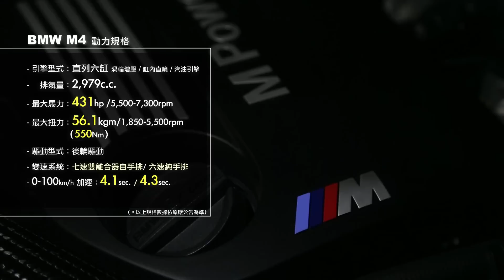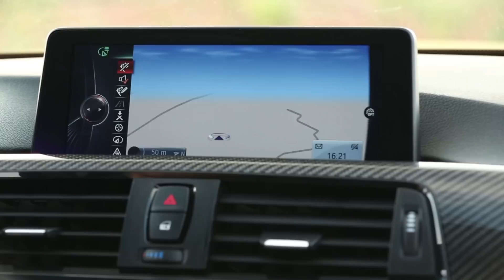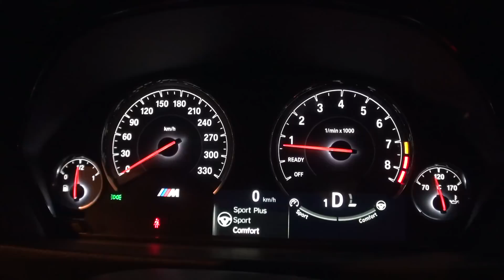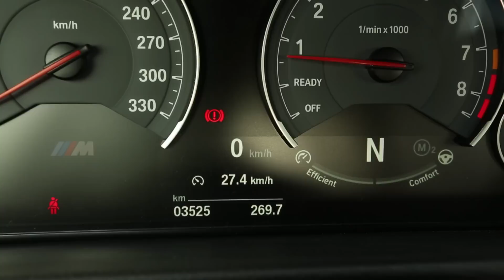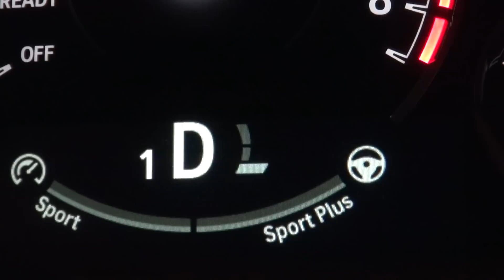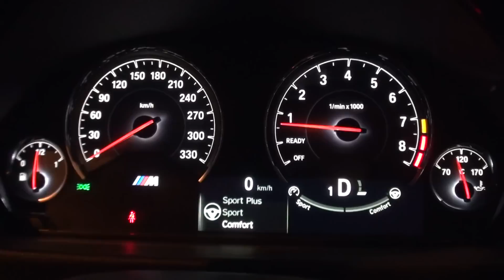新世代性能詮釋 BMW M4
隨著BMW集團明確將3系列之下的coupe雙門車型獨立命名為4系列車系之後，車迷們便蠢蠢欲動，期待著這歷史性的全新世代M4的到來，畢竟那賁張性能，和那不願和柏油路面妥協的硬脾氣，M-Power的確總讓人難以忘懷。

今天我們試駕的M4，可說是BMW熱血性能的傳承，雖然少了V8自然進氣，但多了雙渦輪直6，依舊唯快不破。而在整體的駕馭感受上，和以前的E92 M3差異的確不小，逐漸兼顧日常用車的特性，卻在熱血、性能上還能保有一定的高分，我想這就是BMW M4厲害的地方。